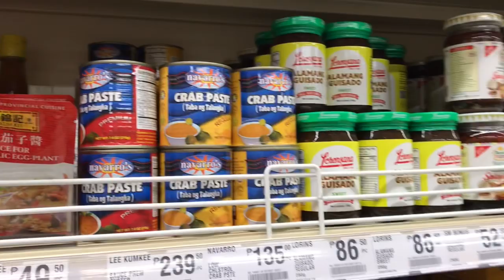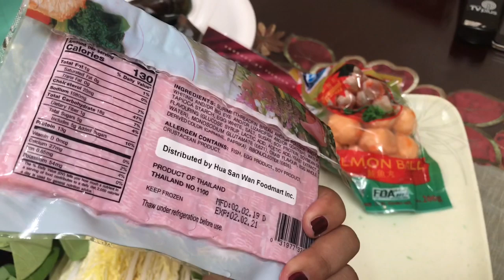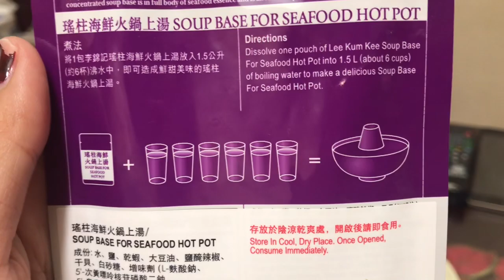HOW TO COOK SHABU SHABU AT HOME EASY!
Hi guys for my new videos click the link!